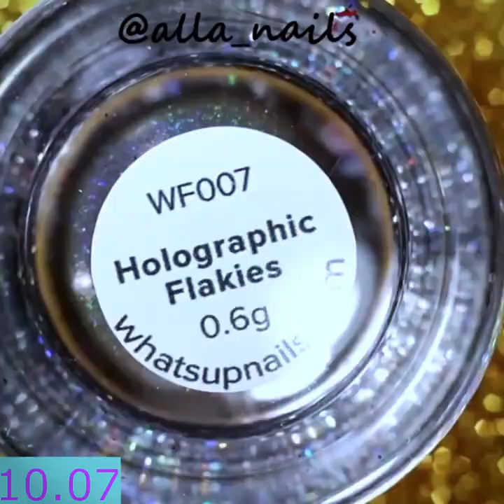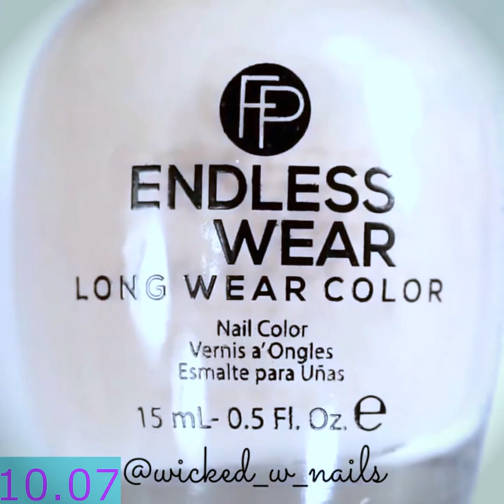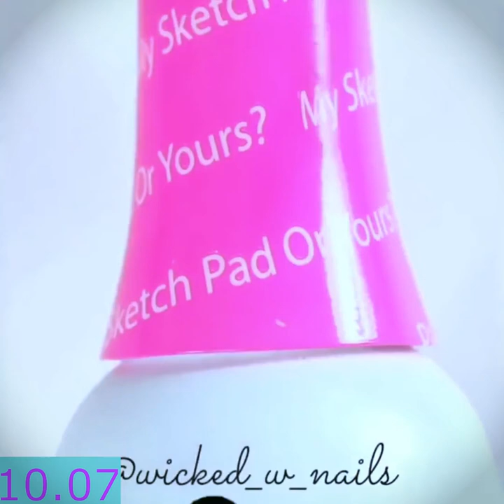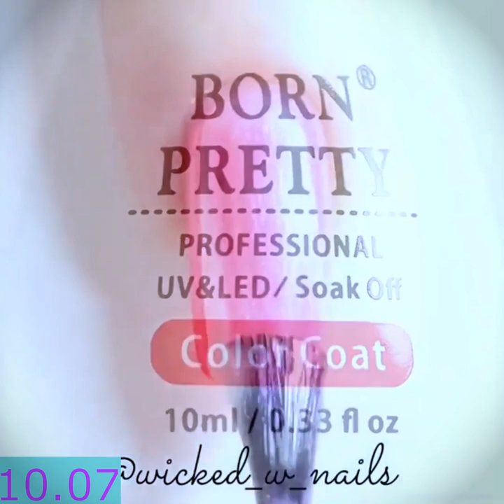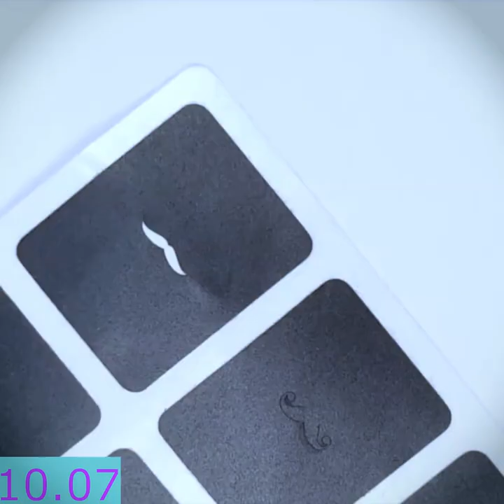Nails Trends 2020 - Nail Art Ideas 2020 - Best Nail Art complications - Nail designs tutorial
claudia c. nail art
3 d nail art
3-d nail art designs